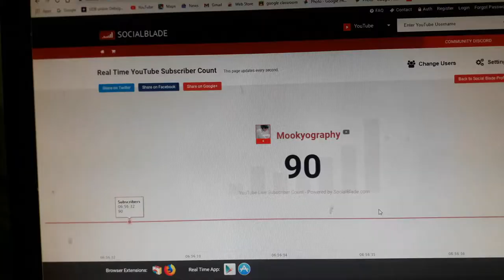0.1K Subscribers Celebrations